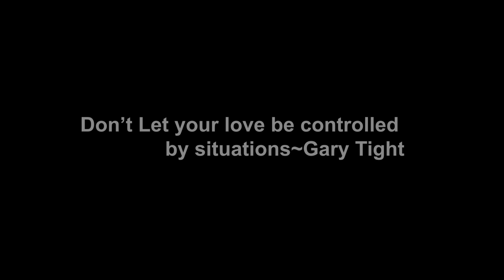Gary Tight Don't Leave me Offical Music Video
Music heals us spiritually, where words alone can Not...

YOU MAY NOT MODIFY, COPY, REPRODUCE, REPUBLISH, UPLOAD, POST, TRANSMIT, OR DISTRIBUTE, IN ANY MANNER, THE MATERIAL ON  Gary Tight Entertainment. You may not sell or modify the material or reproduce, display, publicly perform, distribute, or otherwise use the material in any way for any public or commercial purpose.  To all those upcoming youtubers  it takes a lot of time and money for Us to Create Content .